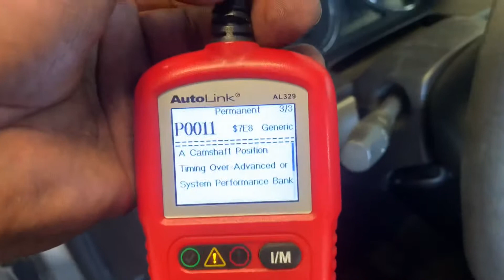P0011 a camshaft position timing over advanced or system performance bank 1 on 2008 Chevy cobalt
Problemas con los selenoides del avance del tiempo que relaciónan con el código p0011